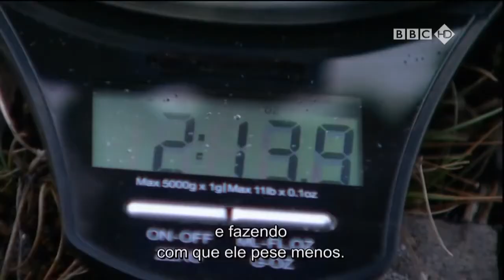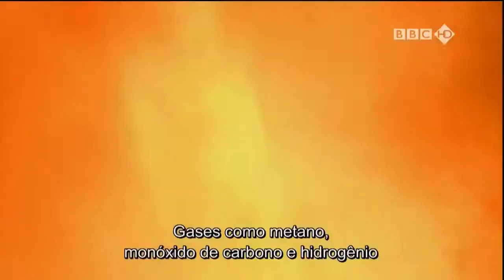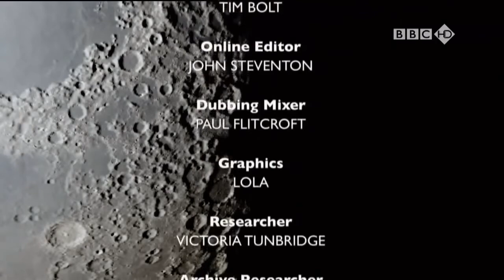DOCUMENTÁRIO: A LUA [A IMPORTÂNCIA DA LUA] - PARTE 1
A Lua é o satélite natural terrestre e é um corpo rochoso completamente sólido, sem atmosfera, luz própria (é iluminada pelo Sol), atividades tectônicas e, ao que tudo indica, vida. Importante ressaltar que estudos recentes têm procurado a presença de água. Em sua superfície é possível visualizar manchas escuras que, na verdade, são crateras resultantes de colisões de asteroides. A proximidade entre esse astro e nosso planeta é mantida por forças gravitacionais, as quais são responsáveis pela relação de atração entre ambos, tendo como principal consequência as marés oceânicas.